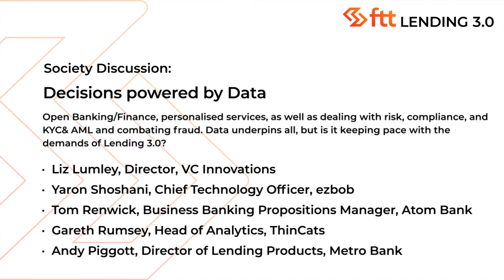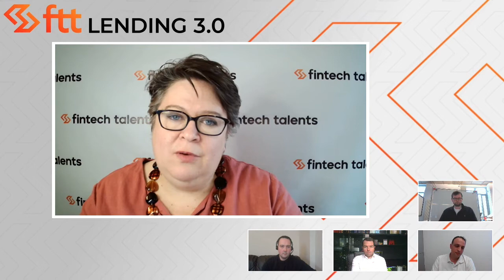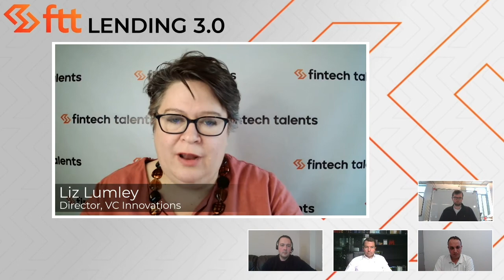Society Discussion - Decisions powered by Data - FIXED VERSION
Open Banking/Finance, personalised services, as well as dealing with risk, compliance, and KYC & AML and combating fraud. Data underpins all, but is it keeping pace with the demands of Lending 3.0?

Yaron Shoshani, Chief Technology Officer, ezbob
Tom Renwick, Business Banking Propositions Manager, Atom Bank
Gareth Rumsey, Head of Analytics, ThinCats
Andy Piggott, Director of Lending Products, Metro Bank
Liz Lumley, Director, VC Innovations (moderator)